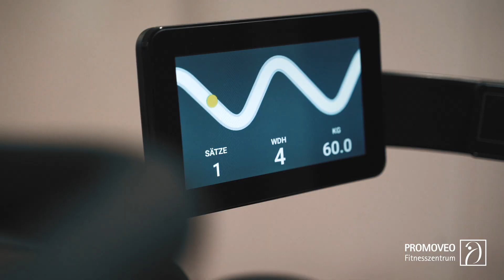Eindrücke aus dem PROMOVEO Fitnesszentrum aus Bad Endorf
Unser Imagefilm nimmt dich mit durch unser Fitnesszentrum mit topmodernen Trainingsbereichen, vielfältigen Trainingsmöglichkeiten und individueller, persönlicher Betreuung.

Von Cardio- und Krafttraining über Aqua- und Schwimmkurse bis hin zu funktionellem Training und Yoga –  im PROMOVEO Fitnesszentrum findest du mehr als nur ein Studio – hier findest du die Motivation und die Unterstützung, die du brauchst, um das Beste aus dir herauszuholen. Sei bereit deine Gesundheit zu stärken – sei bereit für PROMOVEO Fitness!